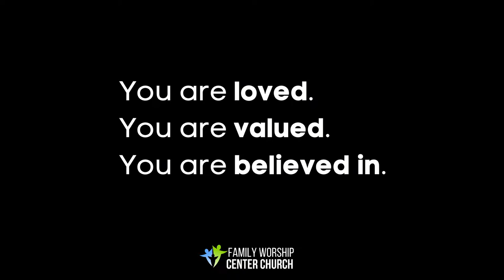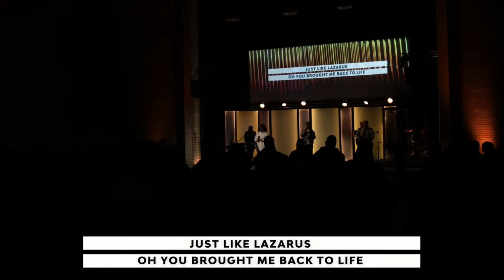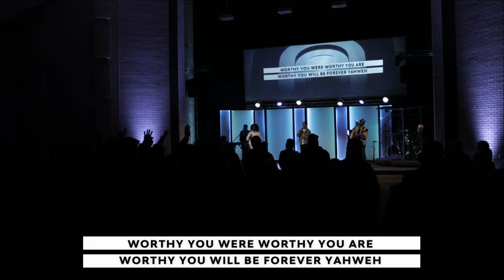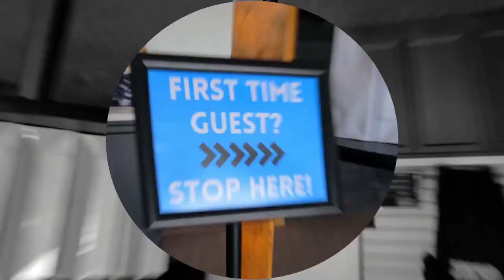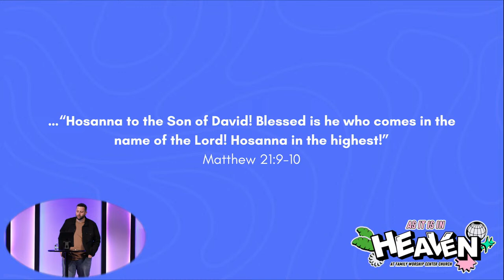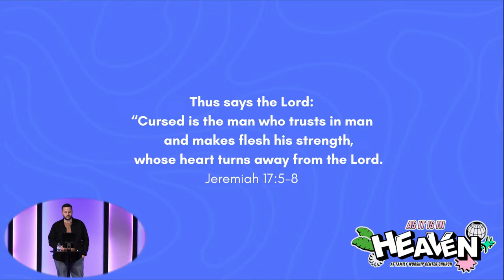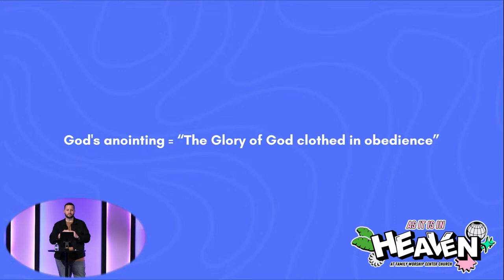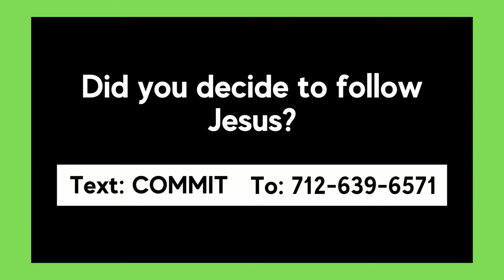As It Is In Heaven | Bringing Heaven to Earth | Part 3 | Pastor Tyler Sanchez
New Here? Need Prayer? Fill out our Connect Card or send us your Prayer Request

00:00 Countdown
07:56 Jehovah
13:44 Back To Life
18:14 Here As In Heaven
26:21 Forever YHWH
33:33 Communion
37:21 Host Moment
39:16 Weekend Update
44:03 Message
1:23:57 Closing